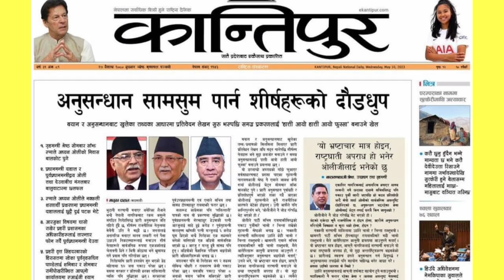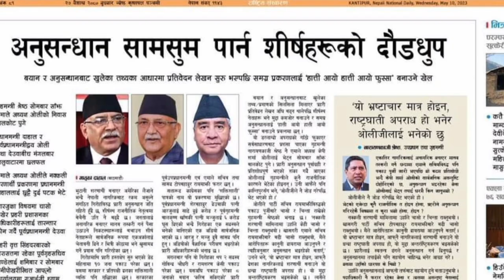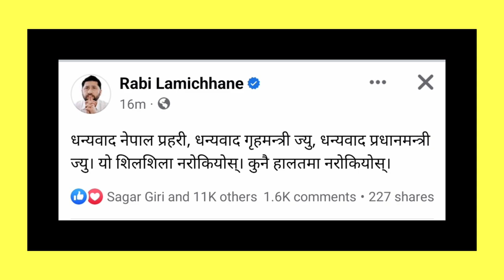बालकृष्ण खाड भर्खरै पक्राउ रबि दिए प्रधानमन्त्रीलाई धन्यवाद Balkrishna Khad || Bhutani Saranarthi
former home minister Balkrishna Khad has been arrestd today morning  .he is involved in Bhutani saranarthi case

Balkrishna Khad
Balkrishna Khad arrest
Balkrishna Khad ne
Balkrishna Khad latest news
Balkrishna Khad arrested
Toshima karki
Toshima karki news
Toshima karki latest speech
pratinidhi shaba live
Toshima karki vs Arju deuwa
arju deuwa vs Toshima karki
top bahadur Raimajhi
top bahadur Raimajhi news
top bahadur Raimajhi latest news
top bahadur Raimajhi arrested
top bahadur Raimajhi arrest video
Rabi lamichhane
Rabi lamichhane today update
bhutani saranarthi case
bhutani saranarthi news
bhutani saranarthi news update
bhutani saranarthi latest news
Rabi lamichhane interview
Nepali news
Nepali breaking news
Nepali today news
today nepali news
Nepali top news
Bhutani refugee case
bhutani refugee case update